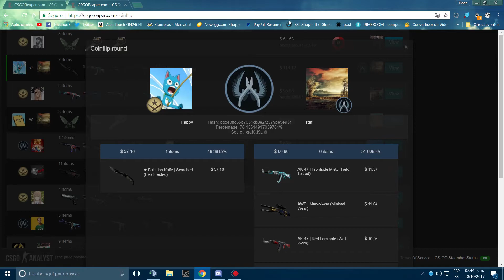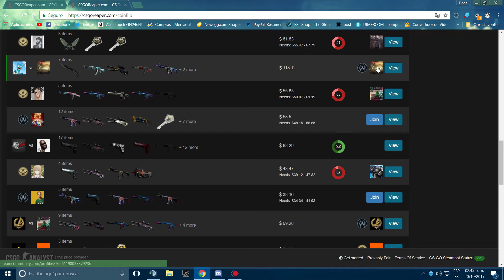Mouse_TM6 pierde 50 USD en 10 segundos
PC Specs: i7, 6700, Gtx 1070 ,16 RAM , Acer Predator 180hz

♫ Intro Song
Flatbush Zombies - Palm Trees Music Video (Prod. By The Architect)

►DPI: 2600
►FOV: Normal
►MC Sensitivity: 33%

►Mouse: Razer Diamond Back
►Keyboard: Razer Black Widow Chroma
►Headset: Logitech G430s